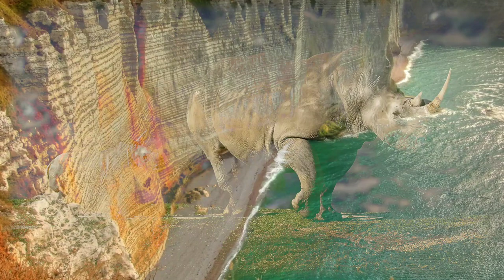[ASMR] SUARA HEWAN SUARA BADAK